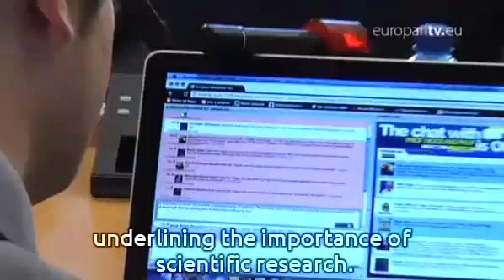Higgs boson, Colombia & Peru, Horizon 2020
Scientists behind the Higgs particle come to Parliament, MEPs vote on Horizon 2020 and the EU extends trade relations with Colombia and Peru.

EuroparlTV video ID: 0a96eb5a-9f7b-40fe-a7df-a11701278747